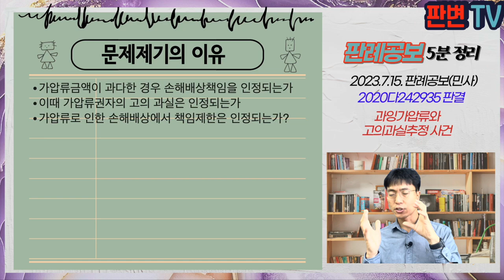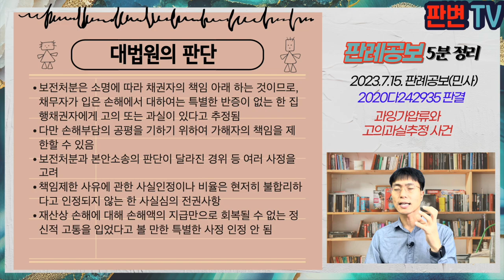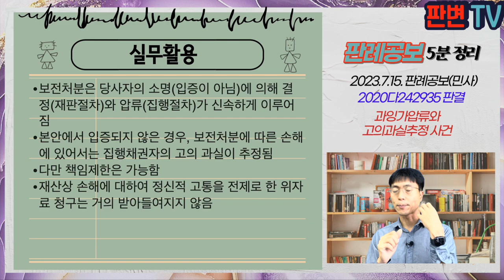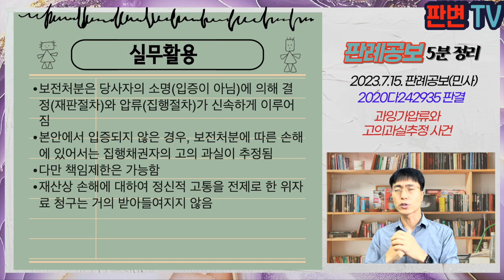과잉가압류와 고의과실추정 사건 [23.7.15.자 판례공보(민사)]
과잉가압류와 고의과실추정 사건
별 4개

2023.6.1. 선고 2020다242935 판결
손해배상청구의소

원고 가압류채무자(상고인)
피고 가압류채권자(상고인)

상고기각

피고는 원고의 영업비밀 침해를 주장하면서, 손해배상청구소송과 함께 청구금액 51억원의 가압류를 함
원고의 직원은 영업비밀누설과 업무상배임으로 유죄판결을 받음
피고는 1심 본안소송에서 41억원의 손해액을 인정받음
그러나 항소심에서 영업비밀침해와 원고의 일부 제품 판매 사이의 인과관계를 인정하지 않아 3,000만원의 손해액만 인정함
원고는 과다한 가압류로 인한 손해배상를 청구함
원심은 피고의 고의 과실을 추정하고, 책임제한을 60%로 하며, 원고의 위자료 청구는 기각함

가압류금액이 과다한 경우 손해배상책임을 인정되는가
이때 가압류권자의 고의 과실은 인정되는가
가압류로 인한 손해배상에서 책임제한은 인정되는가?

보전처분은 소명에 따라 채권자의 책임 아래 하는 것이므로, 채무자가 입은 손해에서 대하여는 특별한 반증이 없는 한 집행채권자에게 고의 또는 과실이 있다고 추정됨
다만 손해부담의 공평을 기하기 위하여 가해자의 책임을 제한할 수 있음
보전처분과 본안소송의 판단이 달라진 경위 등 여러 사정을 고려
책임제한 사유에 관한 사실인정이나 비율은 현저히 불합리하다고 인정되지 않는 한 사실심의 전권사항
재산상 손해에 대해 손해액의 지급만으로 회복될 수 없는 정신적 고통을 입었다고 볼 만한 특별한 사정 인정 안 됨

실무활용
보전처분은 당사자의 소명(입증이 아님)에 의해 결정(재판절차)와 압류(집행절차)가 신속하게 이루어짐
본안에서 입증되지 않은 경우, 보전처분에 따른 손해에 있어서는 집행채권자의 고의 과실이 추정됨
다만 책임제한은 가능함
재산상 손해에 대하여 정신적 고통을 전제로 한 위자료 청구는 거의 받아들여지지 않음